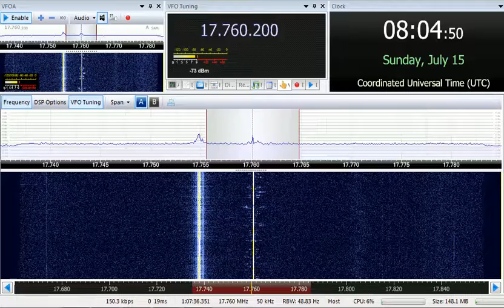15 07 2018 South African Radio League Amateur Radio Today in English to EaAf 0802 on 17760 Meyerton